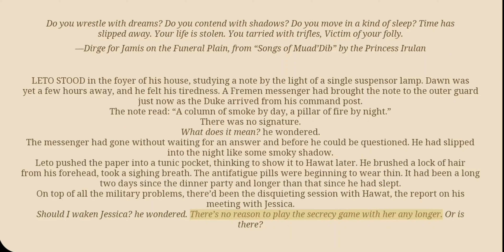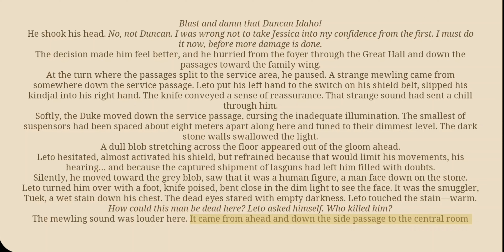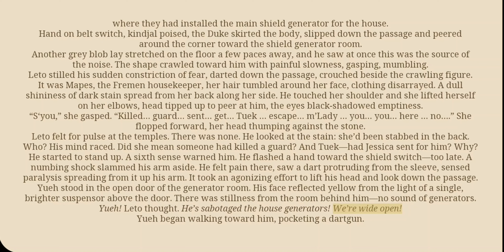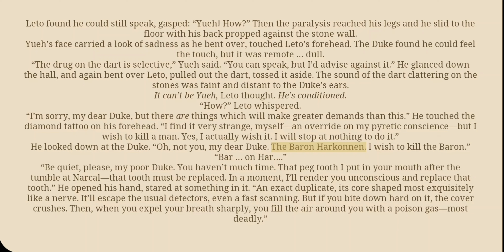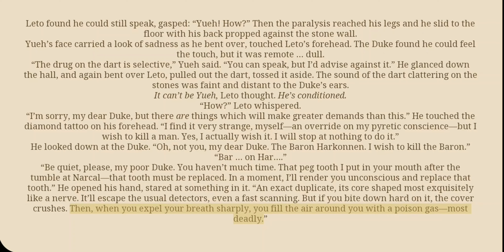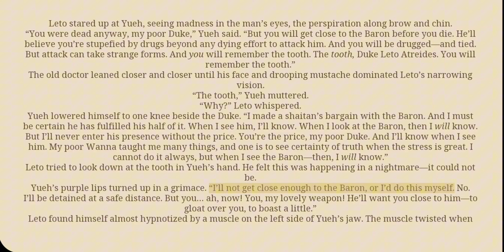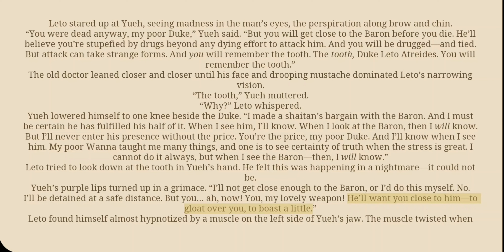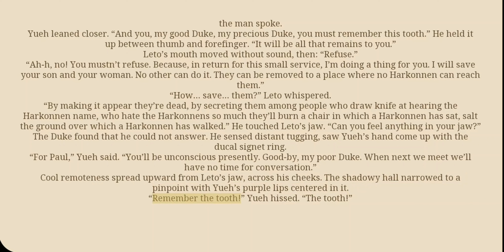Dune by Frank Herbert- Audiobook 1 - Chapter 18